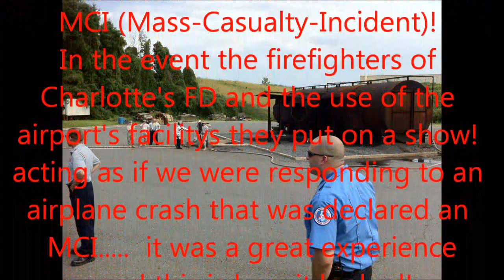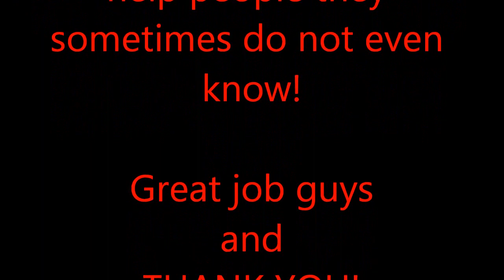EMT-Basic 2011 (MCI)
documentary of the EMT-Basic MCI senario